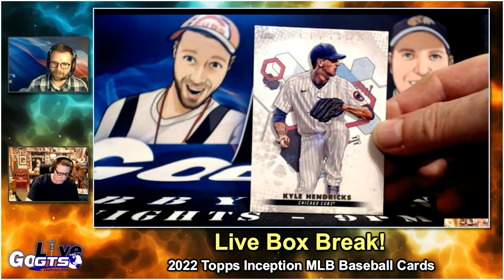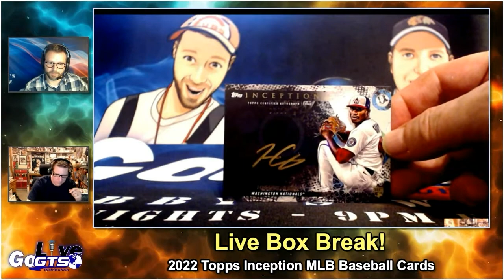Our Second Look At 2022 Topps Inception Baseball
We took a second look at 2022 @ToppsStudios Inception Baseball on our latest show. Check out what we hit and gave away to a lucky live viewer!